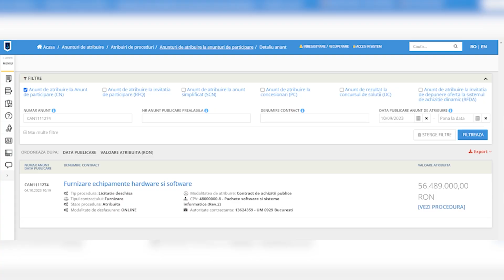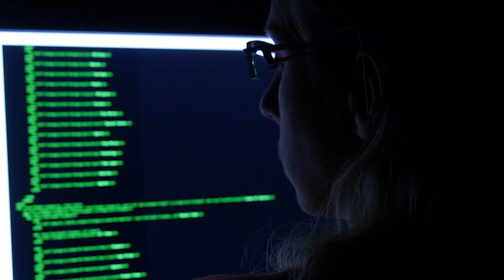Controverse în Contractele SRI: Schimbarea Termenului de Livrare într-o Lună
Contractul pentru dezvoltarea unei platforme de analiză avansată de securitate cibernetică a fost parafat pe 5 septembrie și avea o durată de șase luni de zile. Practic, firma care a câștigat licitația trebuia să aducă produsele până în martie anul viitor și să operaționalizeze sistemul.
Pe 4 octombrie, la mai puțin de o lună de la semnarea înțelegerii, Serviciul Român de Informații a semnat un act adițional cu firma câștigătoare. Prin acesta s-a modificat termenul de livrare al produselor.
Din informațiile care pot să fie identificate în sistemul electronic de achiziții publice nu putem deduce cât de mare este întârzierea.
Sistemul de milioane de euro pe care SRI îl achiziționează va permite ofițerilor să identifice vulnerabilitățile dintr-o rețea fără să fie nevoie ca să instaleze aplicații locale.  Aceasta este capabilă să copieze și recupereze fișierele șterse, să evite parolele și să analizeze toate datele de pe un telefon mobil.
Afacerea a fost adjudecată de compania  Connections Consult care în acest an a reușit parafarea a altor două contracte importante cu Ministerul Justiției.